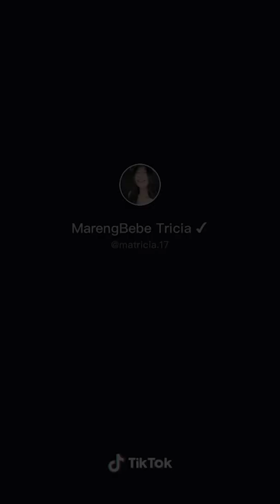HaloHaloChallenge Best Of SWEET TikTok Compilation.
HALO HALO CHALLENGE
Category: Sweet

GET FEATURED on our next compilation!
1. do the HaloHaloChallenge on @Best TikTok Compilations
2. tag @sbnewgenofficial

KUMU: @sbnewgengirls